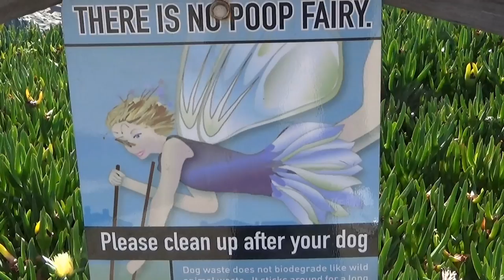США 2308: Декабрь 26, 2014 - Санта Круз, West Cliff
Декабрь 26, 2014 - Санта Круз, West Cliff